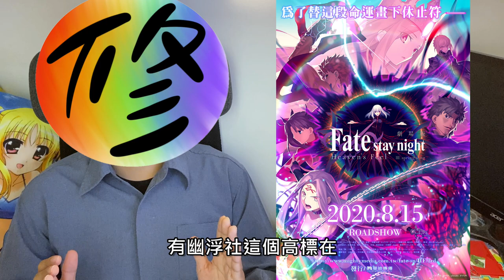《修修咻》褒貶不一？FGO劇場版：終局特異點冠位時間神殿所羅門，只能停步在粉絲向動畫！？-fgo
FGO最終章劇場版：冠位時間神殿所羅門目前在台灣上映了
究竟魔神王燒卻人理的目的是什麼呢？
御主藤丸立香與馬修能否成功修復人理呢？
而又為什麼，這次的最終章劇場版沒辦法拿到一至好評
甚至有些許的負評在呢？問題出在哪邊？

好啦我知道把馬修畫好比什麼都重要，至少這點他們做到了。